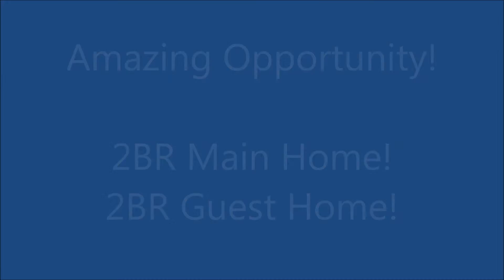NAPLES FLORIDA REAL ESTATE - JUST A MILE FROM THE BEACH!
Amazing opportunity to live only mile from the beach on an over-sized lot. Two separate dwellings that have been beautifully updated. Spanish tile and wood floors with a fireplace, soaring ceilings and overlooking expansive, screened deck for outdoor living! A must see! For additional information, please contact Gina Fischer with The Harris-Peppe Team.